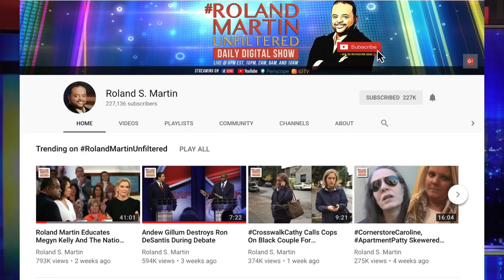Cleo Manago: Resources To Fight HIV/AIDS Not Reaching The Black Gay Community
Cleo Manago spoke with Roland Martin about the lack of resources allocated to fight the spread of HIV/AIDS is not making it to the Black gay community.

Manago explained for the most part the resources that are making to Black gay men are only getting to those individuals who are Black and have white partners.
Are you desperate for a good night sleep? Studies show lack of sleep causes stress, irritability, weight-gain and even death. But there may be a solution ... that is already helping thousands of people around the world experience better sleep, deeper rest and happier mornings. for more info and use promo code "Radio" to get $10 off.